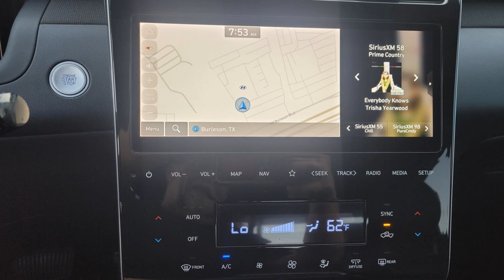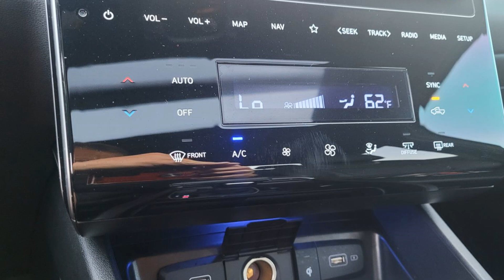2023 Hyundai Santa Cruz Limited Burleson, Fort Worth, Crowley, Arlington, Alvarado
2023 Hyundai Santa Cruz Limited 5NTJEDAF5PH043988

This 2023 Hyundai Santa Cruz Limited is full of phenomenal features such as: